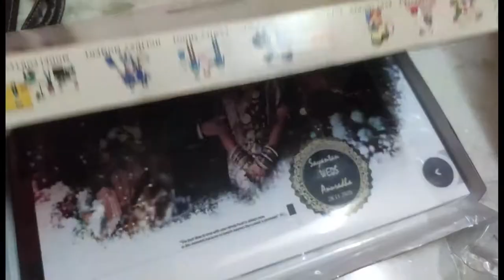Indian Reception Photo - Album | MaxMedia / Klick Albums | TWT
𝑻𝒉𝒆 𝑾𝒆𝒅𝒅𝒊𝒏𝒈 𝑻𝒂𝒍𝒆𝒔 provides :
★Creative Pre-wedding / Post-wedding Photography
★Cinematic Pre-wedding / Post-wedding Films
★And all types of event Coverage